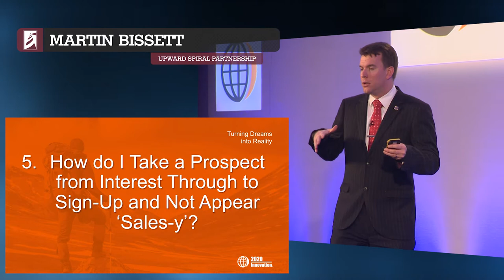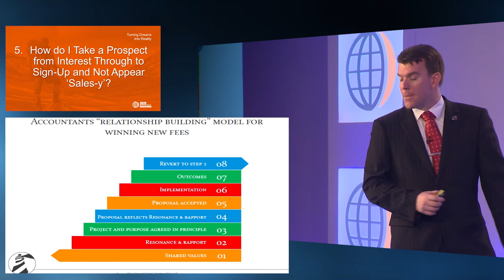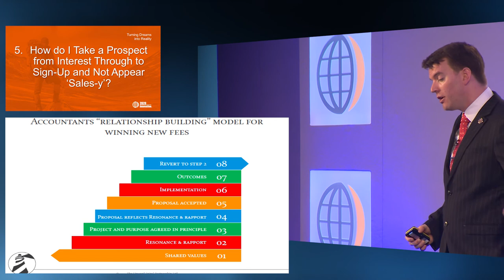Winning New Fees – Martin Bissett, cpatrendlines.com